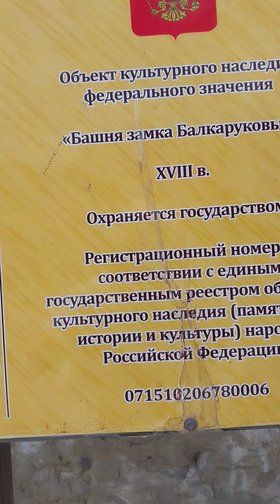Башня князей Балкаруковых (Малкаруковых) / Чегемский район, с.п.Эльтюбю / Кабардино-Балкария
КБР. Кабардино-Балкария. Чегемский район. Эльтюбю. Кайсын Кулиев. Верхний Чегем. Нальчик. Баксан. Прохладный. Майский. Тырныауз. Кашхатау. Терек. Чегем. Нарткала. Залукокоаже. Нартан. Заюково. Вольный Аул.